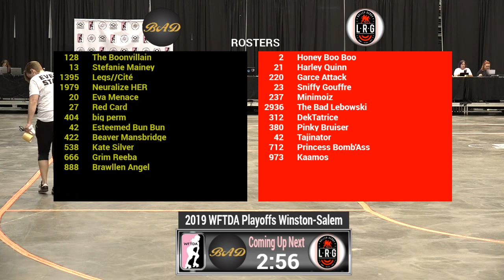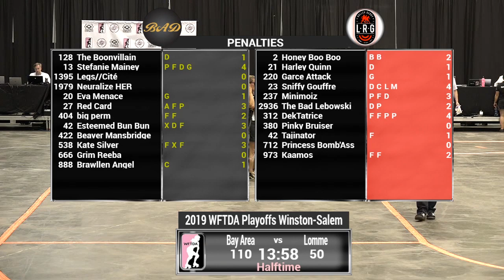Bay Area vs Lomme - 2019 International WFTDA Playoffs: Winston-Salem Game 9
Bay Area Derby vs Lomme Roller Girls in Game 9 of the 2019 International WFTDA Playoffs: Winston-Salem, hosted by Greensboro Roller Derby September 6-8 in Winston-Salem, North Carolina, USA.